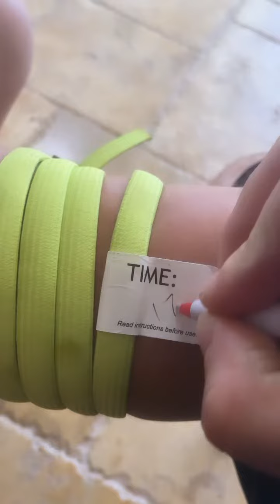How to use a tourniquet. Let’s try the RATS tourniquet.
Today we tried the RATS tourniquet. Carried by some EMS agencies and police for bleeding control from penetrating traumas. This tourniquet did require me to read the instructions prior to use so there is a bit of a learning curve. The tourniquet is light weight and applies easily. It retails for $19.95. I’ll be honest this would not be my go to tourniquet. Other tourniquet are easier to use and more heavy duty for larger extremities and bigger patients. Follow me for more product  reviews.